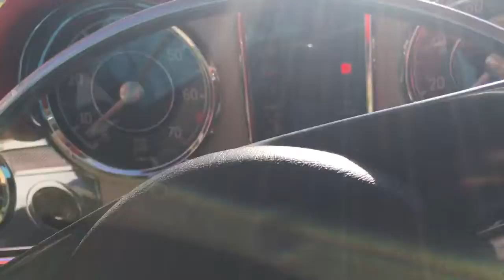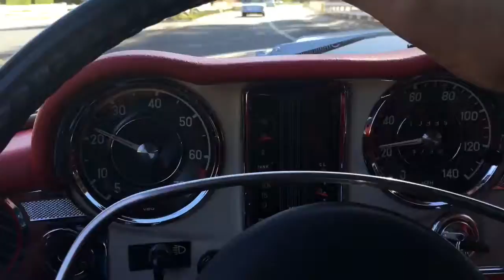68 MERCEDES Grosser Part 2